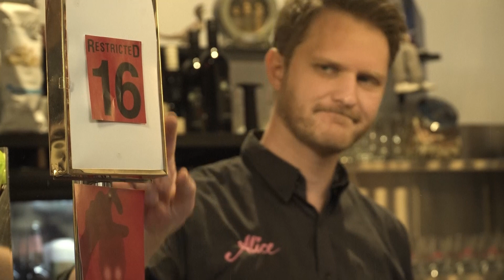Scary Movie! | Cleo the Clown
For more gungey, foamy, fun content, competitions and more, head over to whatnow.tv! Made with funding thanks to NZ On Air.